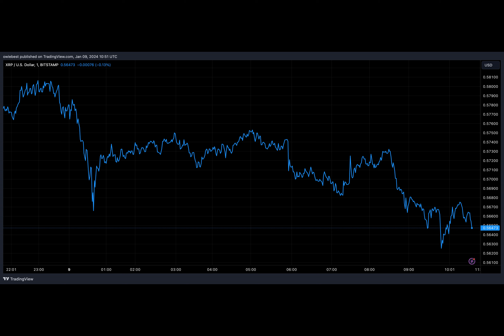Ripple Vs. SEC: All Quiet On The Battle Front, Legal Expert Explains Why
Pro-XRP legal expert Fred Rispoli has commented on how things have been too quiet in the long-running legal battle between the Securities and Exchange Commission and Ripple. He also offered his thoughts on why that may be so and the possible outcomes in the case as an end draws closer.